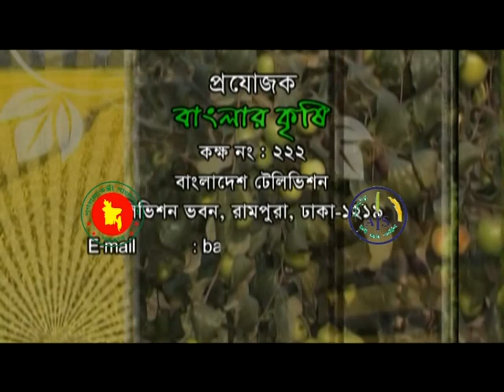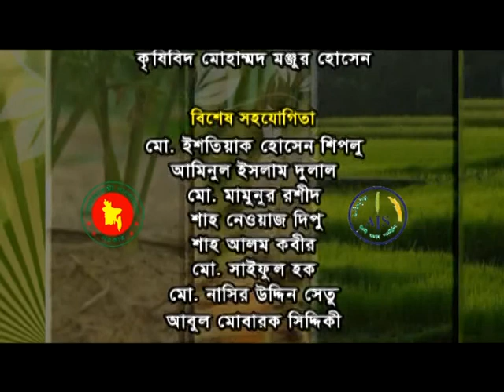Banglar Krishi Episode no 1400 মুক্তিযুদ্ধের চেতনায় বাংলাদেশেরকৃষি-১ 15 December 2020